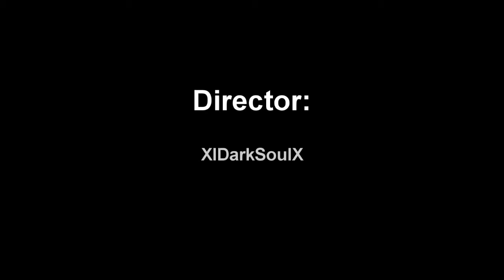Granado Espada - Combat Medicine Stance